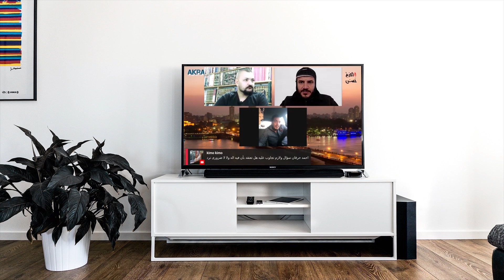احمد حرقان يعتذر ويعترف بالخطأ